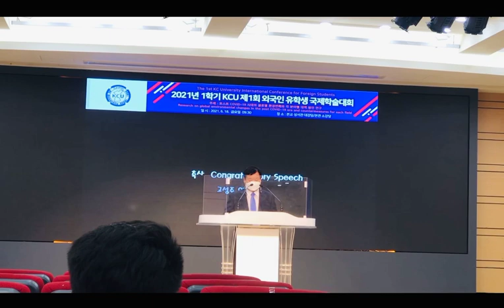Nepali Student University life in Korea ! K.C University .Good Suggestion for upcomming student!!